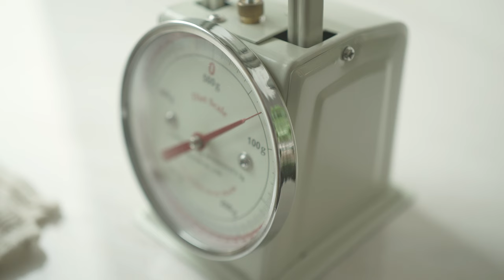Pumpkin : Food and Cake Recipes : How to collect seeds to grow - Vlog | Tei's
The pumpkin can make various kind of food from savory to bread and dessert or drinks. Full of nutrients and flavor. It is always one of my family favorite fruit.

In this video, I made "Pumpkin Rice" in Asian style with a rice cooker. It is very easy, healthy and delicious! And I don't know why, but as an Asian, I grew up eating almost every kind of steamed rice with black soy sauce or sweet soy sauce. ^^

I made a "Pumpkin Cake", which is quick and easy too! No mixer need, just simply mixed in one bowl. My recipes is small batch, so you can multiply the recipe as you want. Also, you may add or reduce the sugar as you like, because I adapt them depending on the sweetness of the pumpkin I got.

There is "How to grow from seeds" because one pumpkin can grow a lot more pumpkins! I started growing my own food years ago, since everything in the grocery store is more expensive. So I'm trying my best to do this and hope they're growing well. : )

* Subtitles available on Settings

0:00 - Introduction
0:28 - Pumpkin Rice
2:45 - Pumpkin Cake
5:15 - How to collect seeds
7:05 - How to grow the pumpkin

* Facebook.com/teisinthip

Cinematography & Editing
Created by Tei Sinthip.